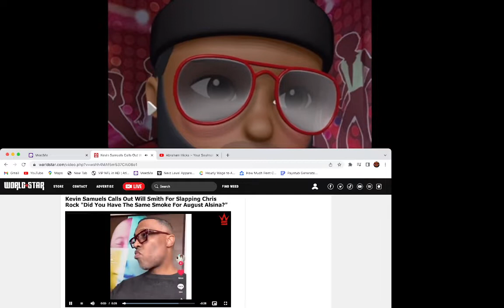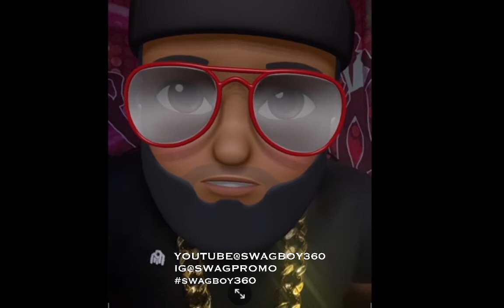Kevin Samuels Throws Shots At Will Smith!